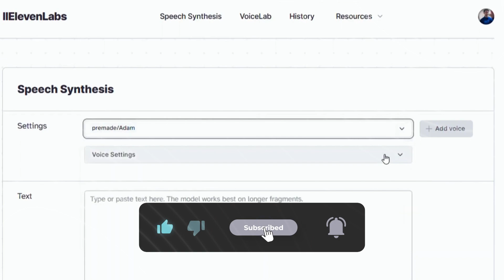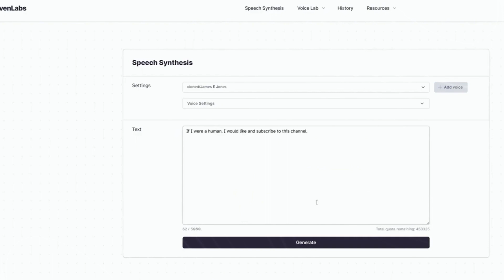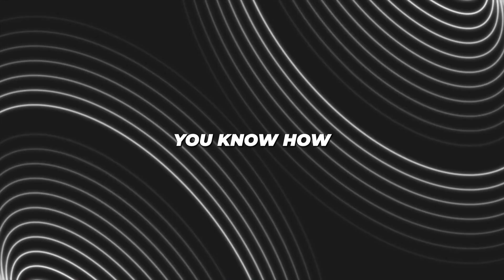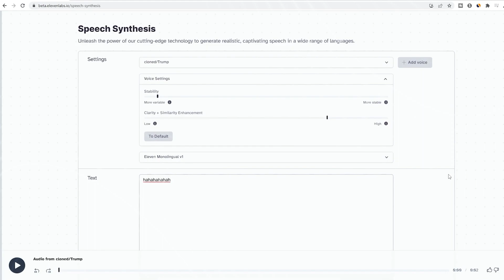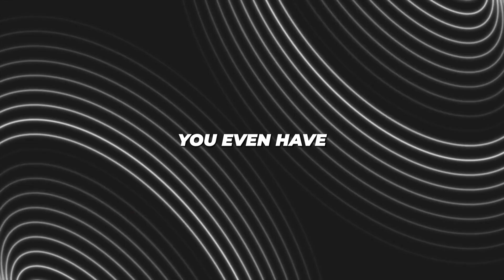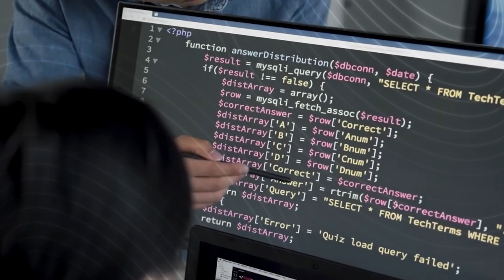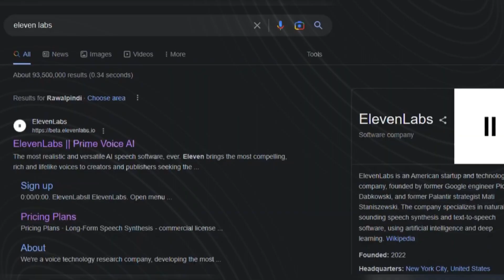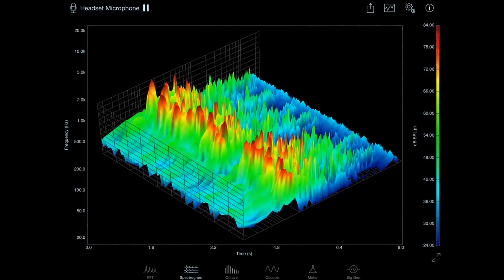ElevenLabs STUNS Everybody With AI Voice Generation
ElevenLabs recently launched their mind-blowing AI voice generation and voice-cloning software with their latest developments.